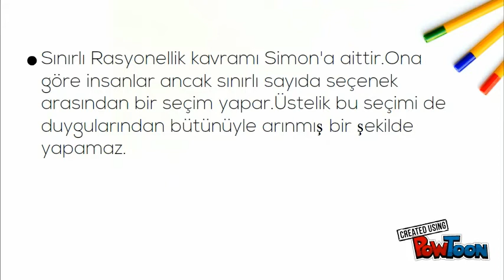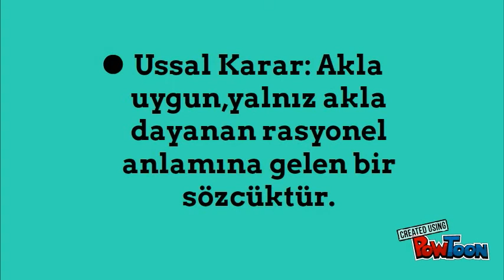Herbert Alexander Simon